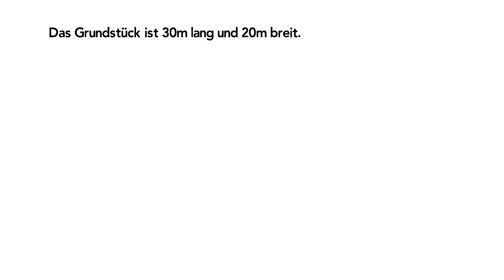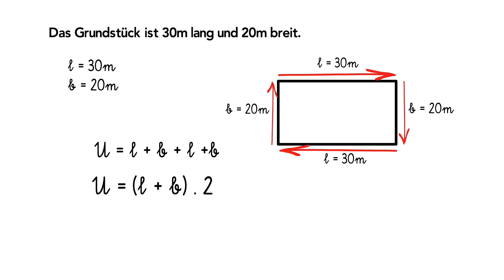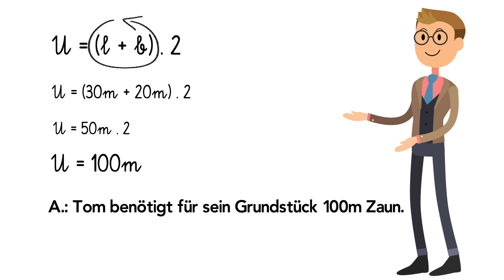Umfang berechnen - Folge 1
In diesem kurzen Lernfilm erfährst du auf anschauliche Weise die notwendigen Schritte, die du beim Berechnen des Umfangs berücksichtigen musst. Mathematik - einfach erklärt!